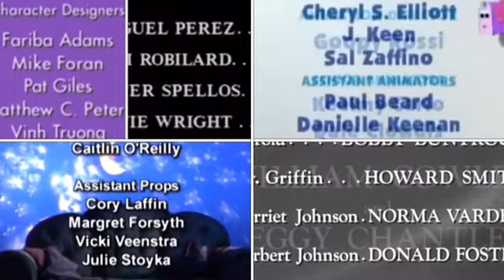The Big Comfy Couch, Blue’s Clues, Hazel, PB&J Otter, Soap, The Wonder Years Credits Remix